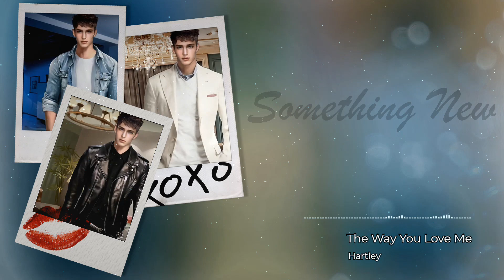Hartley - The Way You Love Me (Clean Version & High Quality) (OST Something New)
Song: The Way You Love Me by Hartley

Original Soundtrack Something New